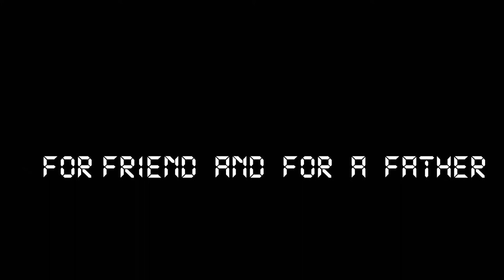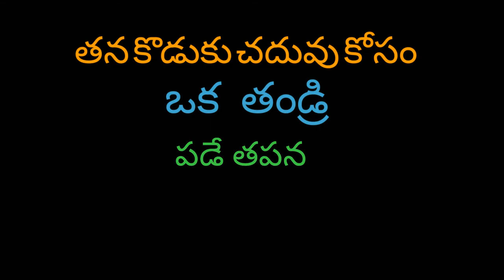ఈ రోజుల్లో || social media ||Telugu Short film Trailer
New Telugu Short film trailer